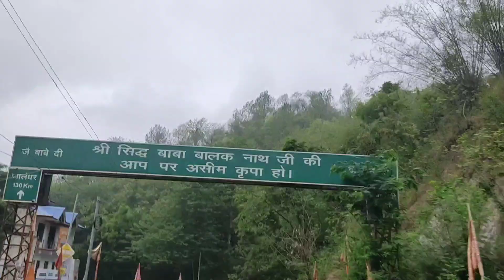ਬਾਬਾ ਬਾਲਕ ਨਾਥ ਤੋਂ ਨੈਣਾਂ ਦੇਵੀ ਜਾਣ ਦਾ ਸਫਰ 😱| Govind Sagar Lake | Part- 4 |Punjabi Vlog|Punjabi Boynonu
ਬਾਬਾ ਬਾਲਕ ਨਾਥ ਤੋਂ ਨੈਣਾਂ ਦੇਵੀ ਜਾਣ ਦਾ ਸਫਰ 😱| Govind Sagar Leke | Part- 4 |Punjabi Vlog|Punjabi Boynonu

My Journey:-
ਬਾਬਾ ਬਾਲਕ ਨਾਥ ਤੋਂ ਨੈਣਾਂ ਦੇਵੀ ਜਾਣ ਦਾ ਸਫਰ 😱
ਬਾਬਾ ਬਾਲਕ ਨਾਥ ਗੁਫਾ ਦਾ ਖਤਰਨਾਕ ਸਫਰ 😱
ਖਤਰਨਾਕ ਪਹਾੜਾਂ ਦੇ ਸਫਰ ਤੋ ਬਾਅਦ ਪਹੁੰਚੇ ਮੰਦਿਰ
ਖਤਰਿਆਂ ਨਾਲ ਭਰਿਆ ਸਫਰ ਸ਼ੁਰੂ 😱
ਘੁੰਮਣ ਲਈ ਜ਼ਰੂਰੀ ਚੀਜ਼ਾਂ ਦੀ ਪੈਕਿੰਗ ਹੋਗੀ ਸ਼ੁਰੂ 🤩
ਬਿਹਾਰ ਯੂਪੀ ਦੀ ਸਪੈਸ਼ਲ DRINK ਸੱਤੂ ਸ਼ੇਕ
ਆਜੋ ਫੇਰ ਦੁਬਾਰਾ ਚੱਲੀਏ ਬਾਕਰਪੁਰ (ਮੋਹਾਲੀ) 🤩
ਇੱਕ ਹੋਰ ਪਿਆਰਾ ਜਿਹਾ ਤੋਹਫ਼ਾ ਖੁਦ ਦੇ ਲਈ 😊
ਇੰਨਾ ਮਹਿੰਗਾ ਬੈਗ 🎒 ਕਿਉਂ ਲੈ ਲਿਆ ?| ਸ਼ੌਕ ਦਾ ਕੋਈ ਮੁੱਲ ਨੀ
ਸਿੱਖ ਇਤਿਹਾਸ ਨੂੰ ਸਾਂਭਿਆ ਹੈ ਇਸ ਇੰਟਰਨੈਸ਼ਨਲ ਸਿੱਖ ਮਿਉਜ਼ੀਅਮ ਨੇ
ਦੇਖੋ ਸਾਡੇ ਨਵੇਂ ਬੈੱਡ! ਕਿੰਨੀ ਆ ਕੀਮਤ ?
ਨਵੇਂ ਬੈੱਡਾ ਦੀ ਡਿਲਿਵਰੀ ਇੰਨੀ ਰਾਤ ਨੂੰ 🧐
ਬੈੱਡ ਵੇਚਣੇ ਪੈ ਗਏ
ਕੈਪਿੰਗ ਦੇ ਨਾਲ ਰਾਤ 12 ਵਜੇ ਚੱਲੀ ਬਰਗਰ ਪਾਰਟੀ 🥳
Overnight Group Camping⛺
ਇੱਕ ਹੋਰ ਸੁਪਨਾ ਪੂਰਾ ਹੋਗਿਆ 🥺| My Motovlogging Halmet Setup Ready 2024
ਸੁਪਨਿਆਂ ਨੂੰ ਸੱਚ ਕਰਨ ਲਈ ਜੋਰ ਤਾ ਲਾਉਣਾ ਪਊ
ਰਾਤ 12 ਵਜੇ ਮਾਂਜੇ ਭਾਂਡੇ ਬਣਾਏ ਬਰੈਡ ਆਮਲੇਟ ਹੋ ਗਿਆ ਕਾਂਡ 😱
ਅੱਧੀ ਰਾਤ ਨੂੰ ਬਣਾਈ ਆਪਣੀ ਟੀਮ ਨਾਲ ਮਜ਼ੇਦਾਰ ਮੈਗੀ 🤩
ਘਰ ਦੀ ਛੱਤ ਤੇ ਕੈਂਪਿੰਗ ਦੀ ਤਿਆਰੀ 🤩
ਸਾਡੀ ਬਣਾਈ ਅੰਗੀਠੀ ਕੈਂਪਿੰਗ ਲਈ ਤਿਆਰ ਹੋ ਗਈ
Homemade Angithi
Unboxing My New Vlogging Kit 🤩
Gurudwara Charan Kanwal Sahib 🙏
Basant Panchmi Vlog 2024 🤩 Full Enjoy
Old Tree Have To Be Cut? 😥
ਘਰੇਲੂ ਚੀਜ਼ਾਂ ਨਾਲ ਬਣਾਇਆ ਪੀਜ਼ਾ🍕
2013 Model Cricket Kit Unboxing In 2024 🤩
When 🤩 Will I Buy A New CAMERA ?
2024 Punjabi Lorhi Celebrate 🤩
Mohali Tour Again Song 🤩 Selection Done
IMPORTANT ANNOUNCEMENT To All
Diwali Night Full Fun 🥳 And Enjoy
Diwali 🔥Vibes 2023
DIWALI Diya Sfaaiya My Room Clean 🥳 Finally
Ajj Bach Gye Guys 😳
Bakarpur Surinder Sai Ji Darbar De Darshan
Finally Found This
ਐਵੇਂ ਦਾ ਕੀ ਹੋਇਆ ਜੋ ਰਾਤ ਦੇ 12 ਵਜੇ Vlog ਬਨਾਉਣਾ ਪਿਆ
My Sneakers Collection 2023
Legs Workout At Gym
how it's Possible? Fire Making
Money Ishu But Never Stop
My YouTube Setup 2023
Camping At Home
Mere Room de Vich Aj Eh Chall Ki. reaa
YouTube Studio Room
Je Supne Dekhe ne Taa Mehant V Kraa Ge
Tabel Install
Finally Tabel Rkhn Di Jagha Mil He Gai
Desi Life Style
Wooden Tabel
Home Made Laptop Tabel
Home Made Computer Tabel
Diy computer Tabel
Daily Vlogs In Punjab
Punjabi Vloggers
Desi Vlogs
Punjabi Life Style
Homemade Punjabi Vlogs
Punjabi Boynonu
Punjabi Youtuber
Home Made Punjabi Vlogs
Indian Youtuber
Bike Di Service
never Give Up
Kurkure Eating Challenge
Burger Eating Challenge
Biggest Sandwich Eating Challenge
Bedroom Makeover
Daily Ruteen Vlogs
Bike Cleaning Vlogs
Homemade Workout
Homemade Workout Vlogs
Biryani Recpie